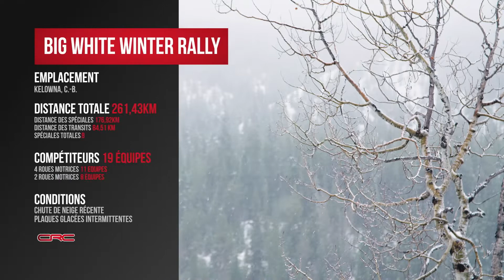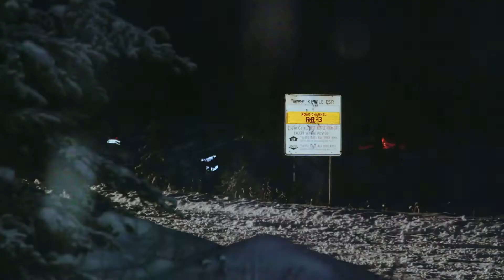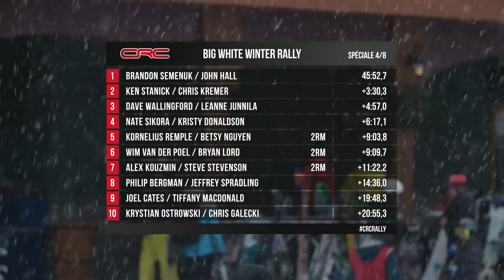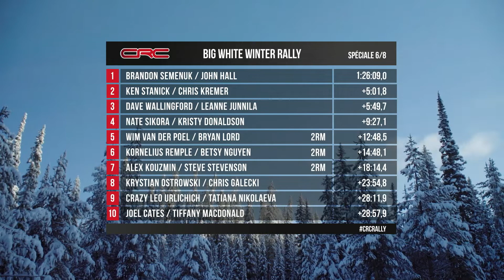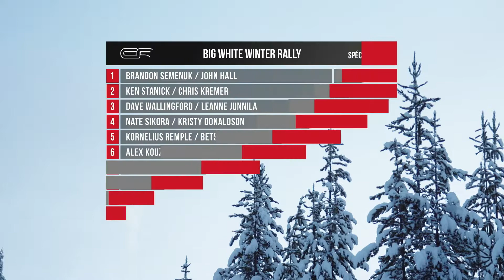CRC TV: Big White Winter Rally - En Français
Télédiffusion officielle de la 8eme manche du Championnat des Rallyes Canadiens 2019 - Big White Winter Rally, tenu à Kelowna, C-B. Tel que vu à RDS.